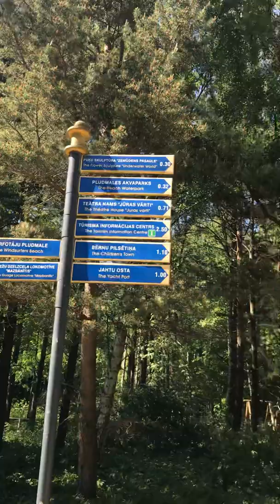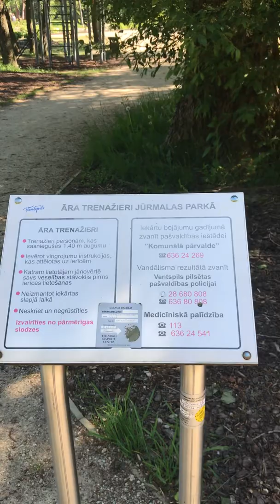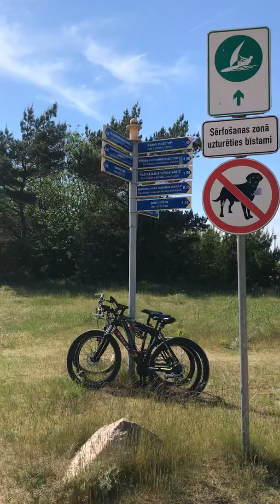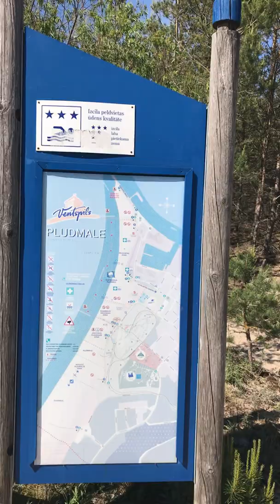6 июня 2021 г.